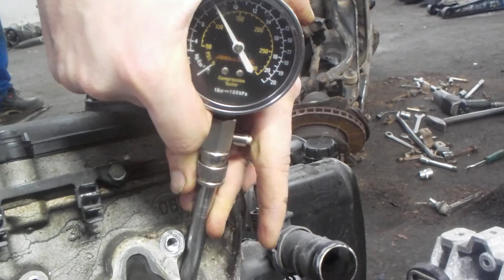Двигатель VW для Golf V 2003-2009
Описание двигателя Двигатель VW для Golf V 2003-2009
1.6Л. 2006Г. КОМПРЕССИЯ: 1Ц:8 2Ц:8 3Ц:11 4Ц:9 ЕСТЬ ВИДЕО ЗАМЕРА ХОЛОДНОЙ КОМПРЕССИИ  (СОПРОВОДИТЕЛЬНЫЙ ПАКЕТ ДОКУМЕНТОВ:  ГТД ) ПО ЗАПРОСУ ПОКАЖЕМ СОСТОЯНИЕ ЗАПЧАСТИ ПО ВИДЕО  BSE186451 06A100043P